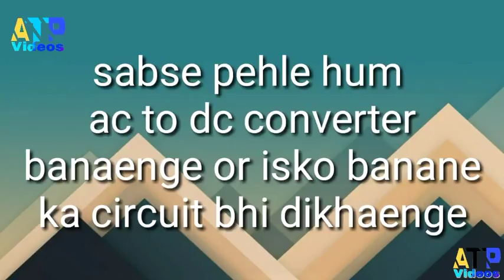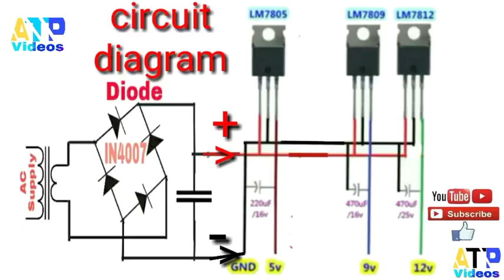7805 7812 7809 voltage regulator circuit in hindi // D.C converter // school project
Dosto is video me mai aapko ac to dc converter jisme ki transformer laga hoga 12v ka or 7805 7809 or 7812 ic se voltage regulator circuit banana sikhaunga or dosto video ko end tak dekhna or ghar par banana jarur is circuit KO.

Hey guys to video kaise lagi comment kerke bataiyega jarur or bhai log subscribe nhi badh rahe to aap logo se guzarish hai aap pls pls hamare channel ko subscribe kere .

Or bhai log video me kuch galti hui ho to maaf kerna. Is circuit ko banana jarur aapko kafi help kerega power supply me.